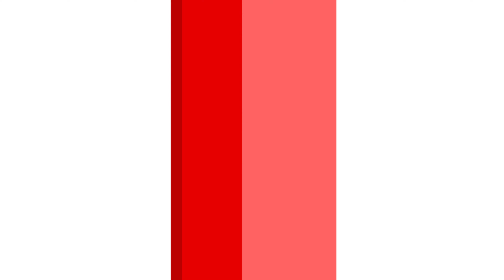എളുപ്പമല്ല, ഉപതിരഞ്ഞെടുപ്പുകൾ മുന്നണികൾക്ക് അഗ്നിപരീക്ഷണമാകും | KERALA BY ELECTION - 2024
കേരളത്തിൽ നടക്കാൻ പോകുന്ന  വയനാട് ലോകസഭ മണ്ഡലത്തിലെയും പാലക്കാട്, ചേലക്കര മണ്ഡലങ്ങളിലെയും ഉപതിരഞ്ഞെടുപ്പുകളിൽ നടക്കാൻ പോകുന്നത് വൻ പോരാട്ടം. ഇടതുപക്ഷത്തെ സംബന്ധിച്ച് ഇത് ജീവൻമരണ പോരാട്ടമാണ്. ചേലക്കര നില നിർത്തുന്നതോടൊപ്പം തന്നെ വയനാട് , പാലക്കാട് മണ്ഡലങ്ങളിൽ വോട്ട് വർദ്ധിപ്പിക്കാനാണ് ഇടതുപക്ഷം ശ്രമിക്കുക.  പാലക്കാട്  അട്ടിമറി വിജയമാണ് ബി.ജെ.പി ലക്ഷ്യമിടുന്നത്. യു.ഡി.എഫിനെ സംബന്ധിച്ച് വയനാട്ടിൽ വൻ ഭൂരിപക്ഷവും പാലക്കാട് നില നിർത്തേണ്ടതും അനിവാര്യവുമാണ്.

ExpressKerala | എക്സ്പ്രസ്സ് കേരള | KeralaNewsLive